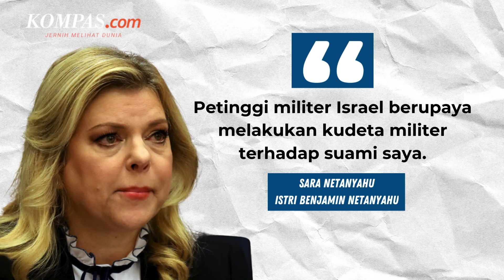Istri Netanyahu Tuding Pimpinan Militer Israel Akan Gulingkan Suaminya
Istri Perdana Menteri Israel Benjamin Netanyahu, Sara Netanyahu menuding adanya rencana kudeta militer untuk menggulingkan suaminya.

Sara menerangkan tudingannya itu diarahkan kepada para pejabat militer Israel bukan seluruh tentara IDF.

Menurutnya para pemimpin militer Israel sudah tak bisa lagi dipercaya, sementara keselamatan para sandera bergantung pada militer.

Hal itu disampaikan Sara Netanyahu dalam pertemuan tertutup bersama keluarga sandera.

Penulis Naskah: Muhammad Dava Arrifa
Narator: Muhammad Dava Arrifa
Video Editor: Tri Febrianto Gunawan
Produser: Holy Kartika Nurwigati Sumartiningtyas